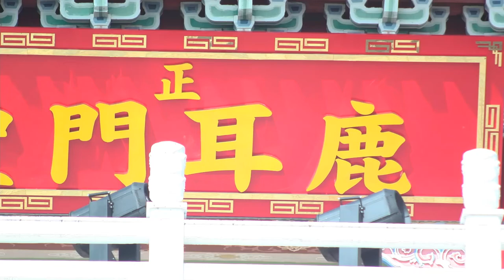2022/12/01_04(拍攝帶)祭儀大典【 正統鹿耳門聖母廟第三次重建安座四十一週年慶祝大典】